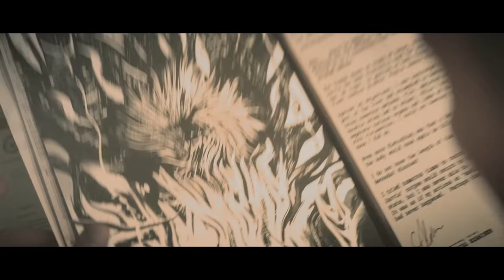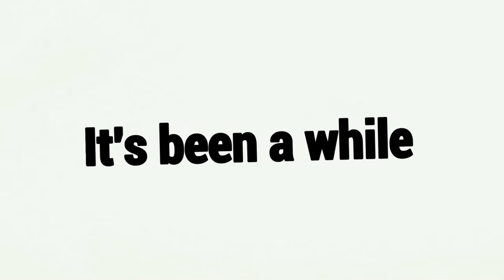A Nova Killer CHEGOU No Dead By Daylight E Ela É INSANA!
Fala galera!! Mais um vídeozinho e dessa vez de THE ARTIST! Sim, ela chegou OFICIALMENTE no Dead by Daylight com skins novas e tudo mais, trouxe 2 partidas incríveis com ela e espero que gostem :D.

👇🏻 Capítulos 👇🏻

👉🏻 0:00 Introdução
👉🏻 2:52 1° Partida
👉🏻 12:57 2° Partida

👇🏻 Sociais 👇🏻

👇🏻 Membro 👇🏻

👇🏻 Músicas Utilizadas 👇🏻